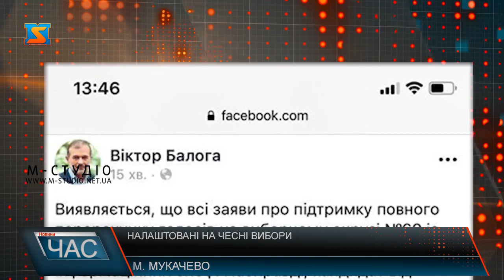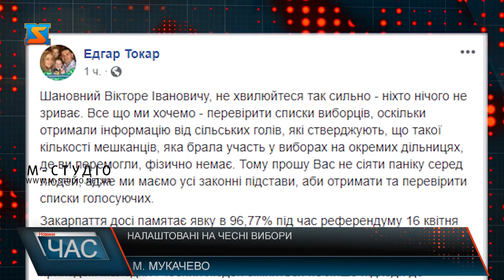Налаштовані на чесні вибори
Під час голосування за кандидатів в депутати по виборчому округу №69 були помічені багаточисленні порушення, тож одразу після виборів було вирішено провести перерахунок голосів — про це заявляють у штабі кандидата від партії “Слуга народу” Едгара Токаря. Він зауважує, що прохання про перерахунок подали ще в понеділок о 4 ранку, однак члени комісії більшістю голосів це рішення не підтримали. І лише через день перерахунок вирішили провести. Кандидат каже: люди масово надсилають їм інформацію про порушення на дільницях, тому що налаштовані на чесні вибори.